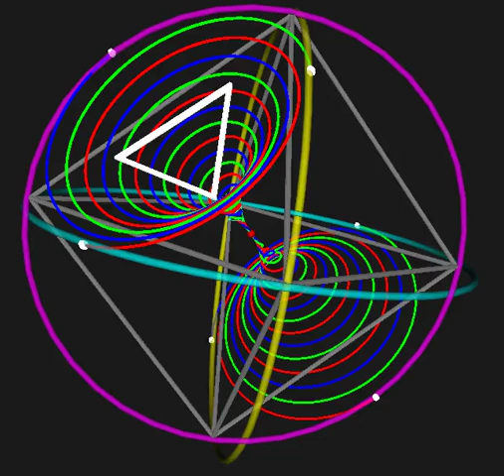Embedding the triple helix in a spherical octahedron as a 3D animation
Displacement of triangle embedded within a triple helix constrained by octahedral great circles (Explanation: Embedding the Triple Helix in a Spherical Octahedron , 2017